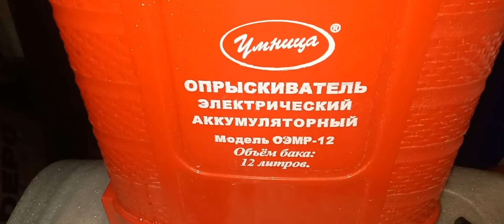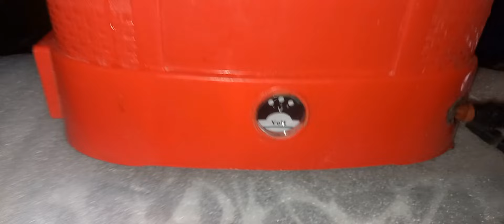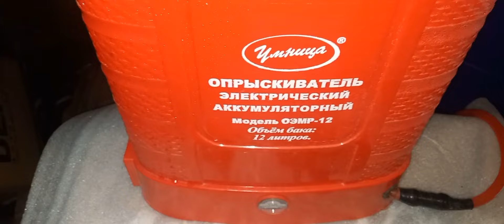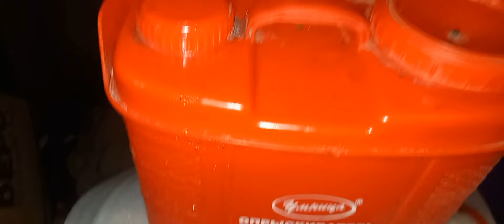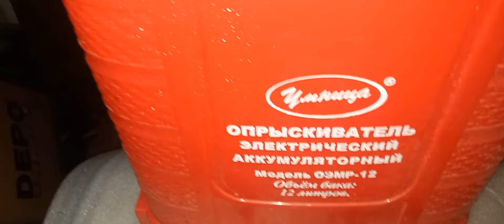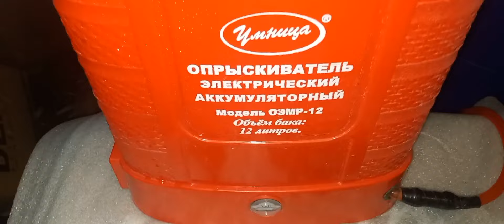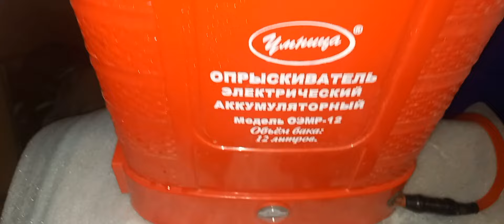аккумуляторный опрыскиватель минусы или всё таки плюсы.